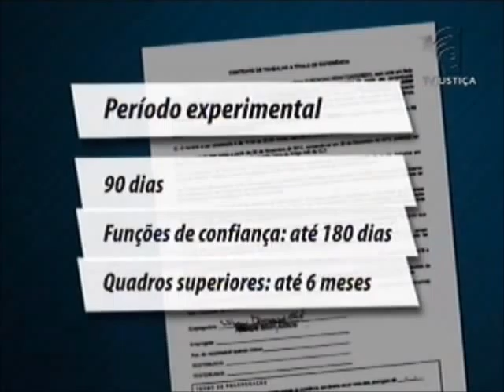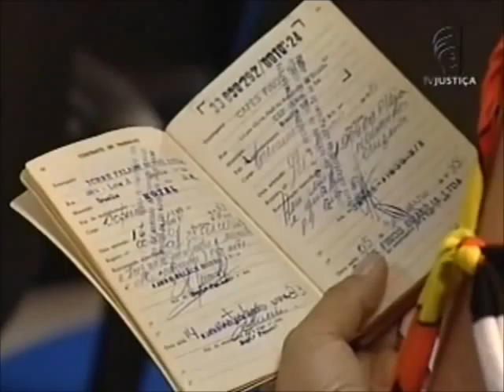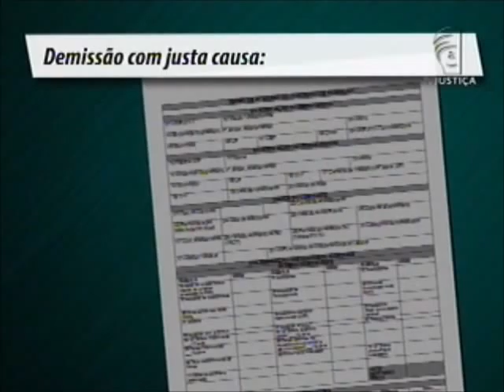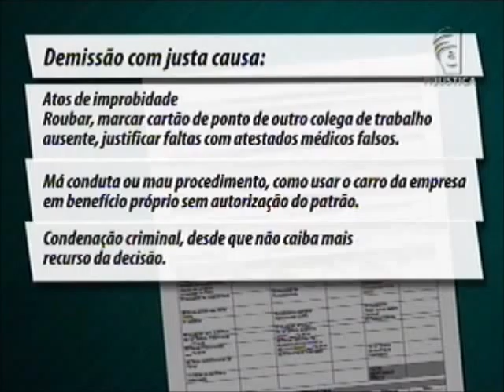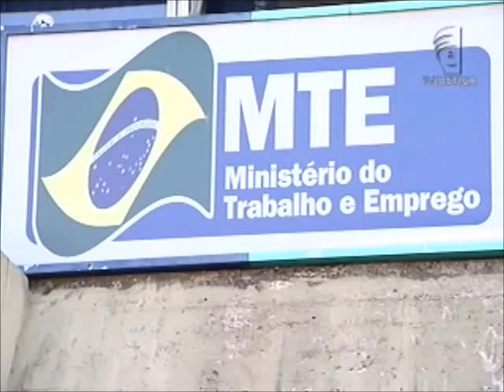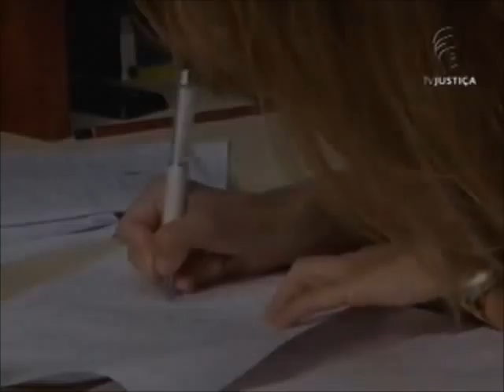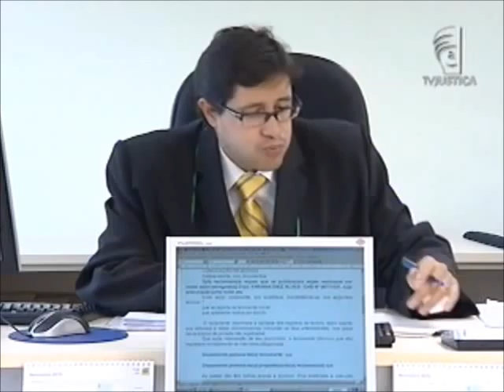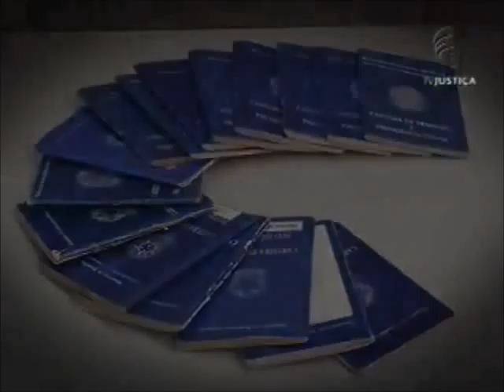Repórter Justiça - Contrato de trabalho (01/12/12)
O contrato de trabalho é a garantia do trabalhador. Nele, patrão e empregado estabelecem direitos e deveres. Mas e quando essa relação chega ao fim? O Repórter Justiça desta semana mostra os principais tipos de rescisão de contrato de trabalho e o que a legislação estabelece para cada um deles. "O termo de rescisão de contrato de trabalho é um documento formal em que se descrevem todas as verbas rescisórias e respectivas deduções do que o trabalhador tem a receber em função do encerramento do seu contrato de trabalho," explica Manoel Messias Melo, secretário de relações do trabalho, do Ministério do Trabalho e Emprego (MTE).